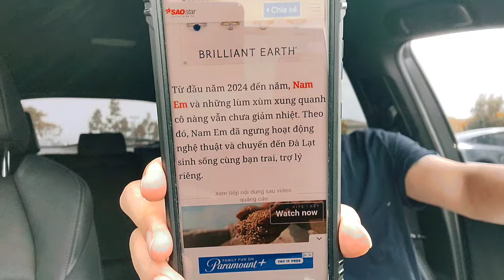TIN NÓNG SHOWBIZ | Nam Em Bật Khóc Trong Livestream Mới Nhất. Lý Do Tại Sao?